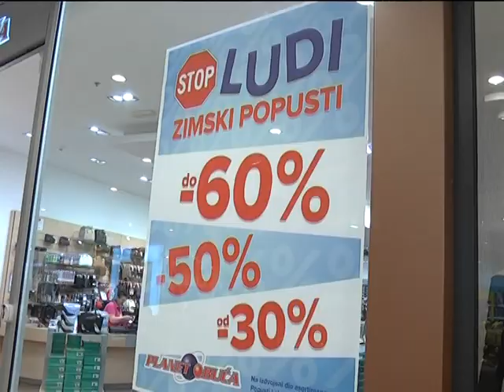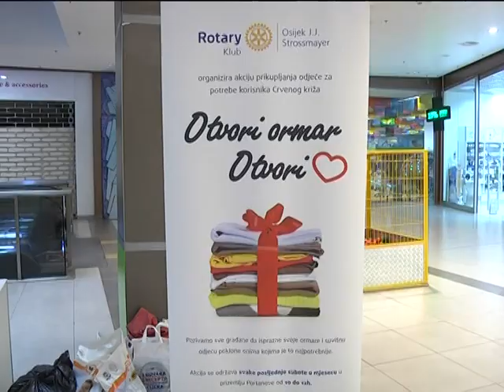Vijesti iz Portanove - Zabavna događanja, ispunjenje želja i humanitarne aktivnosti